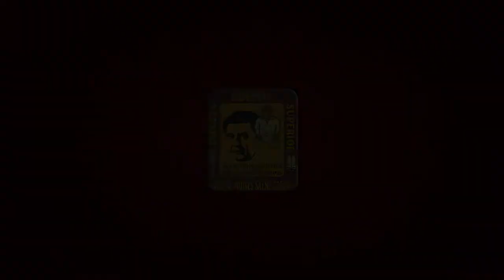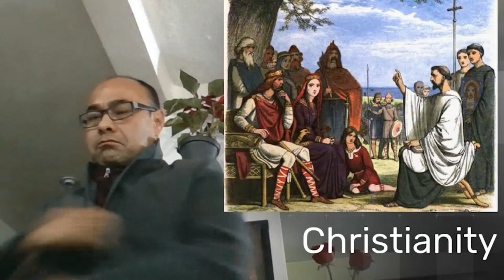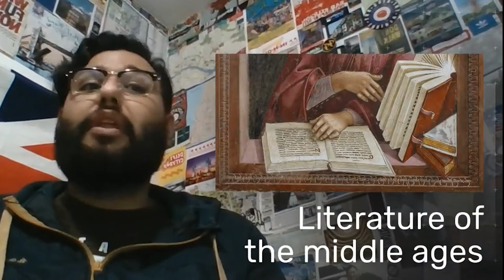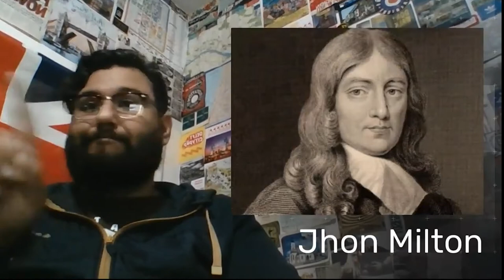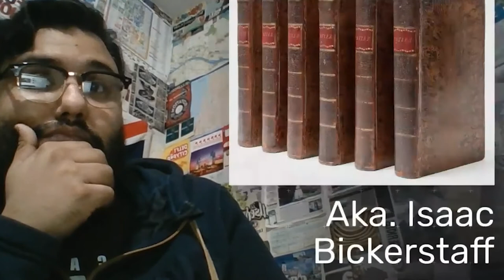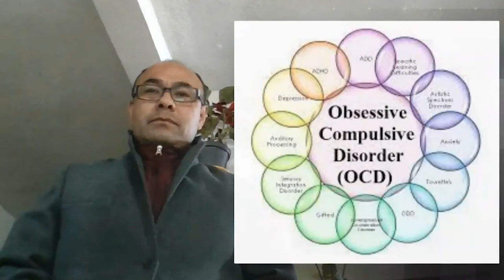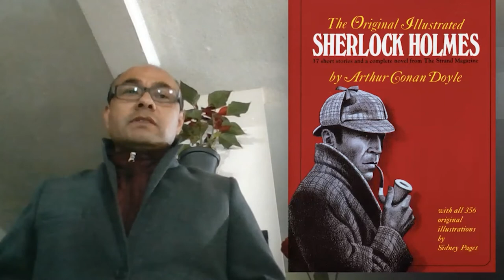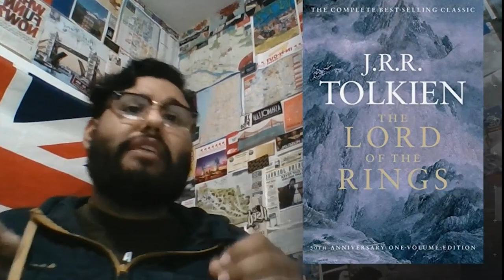British Literature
Escuela Normar Superior
Monterrey, Nuevo León

Materia: Introducción a la Literatura.
Profesora: Elena Salazar